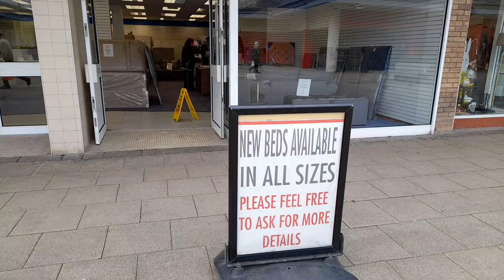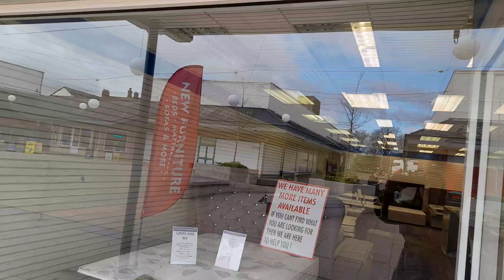Ancient And Modern Furniture Shop Update March 2024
* To eat,
*Accommodation
*Weather
*Currency
* Emergency numbers
*Time difference

Rebecca Jordan
Rebecca's Travels